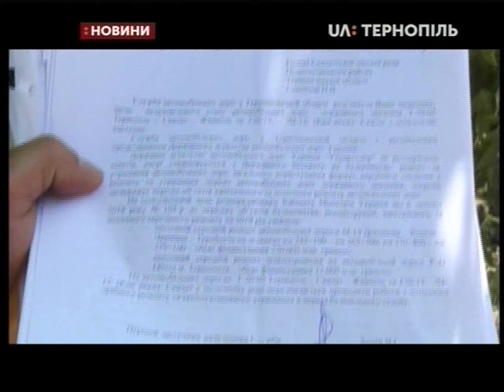29.07.2019. Новини. 17:00